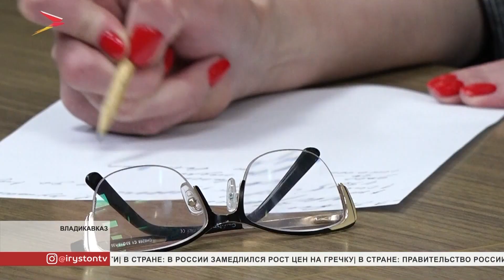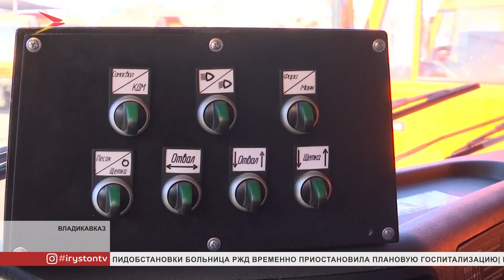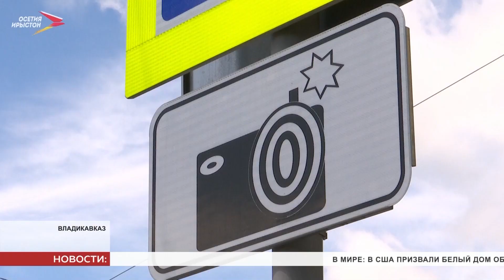Новости Осетии // 2022 / 2 февраля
«Мамисону» быть! На строительство канатных дорог выделили деньги, подрядчик тоже определён. Детали развития горнолыжного курорта обсудили в правительстве республики.

40 километров республиканских трасс и 20 городских улиц. В Северной Осетии реализуется нацпроект «Безопасные и качественные дороги». Восстановят и участок  Гизель – Кармадон – Даргавс – Дзуарикау.

Рассказ Фазиля Искандера «Детство Чика» – экранизировали. Автор картины - наш земляк Аслан Галазов. Сегодня в школе кино и театра прошла встреча журналистов с создателями и актерами художественного фильма.
Мы рядом в:
ok.ru/irystontv